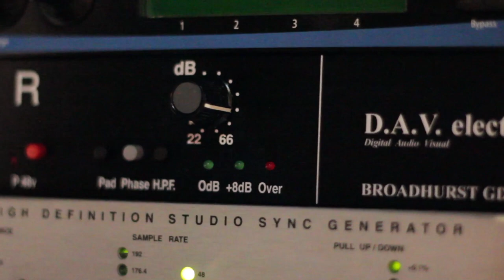Audio-Technica 4060 vs. Blue Kiwi | VO Mic Comparison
We put the Audio-Technica 4060 up against the Blue Kiwi to hear the difference on both male and female voice-over.

Male Talent: Greg Johnson
Female Talent: Laura Young

Keep in mind that these voiceover microphone comparisons are best when listened to in a quality set of headphones or studio monitors. It can be hard to hear the difference when listening on a laptop or phone.